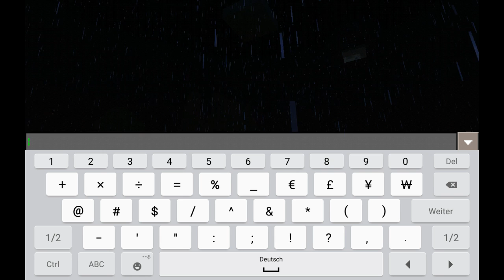Mein grösstes Projekt !?